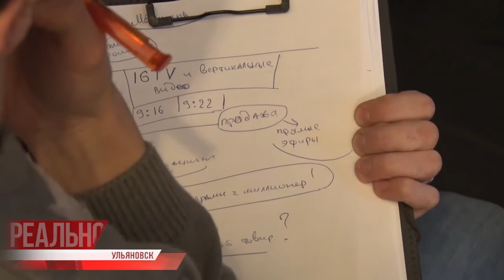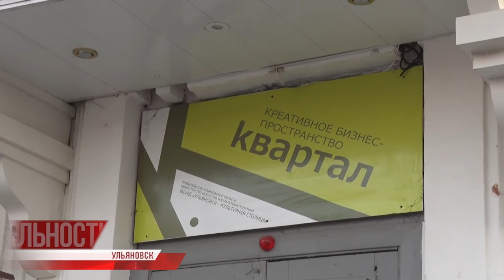Новые знания - бизнесу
Организатор - Ульяновский центр развития предпринимательства при поддержке управления имущественных отношений, экономики и развития конкуренции администрации города.